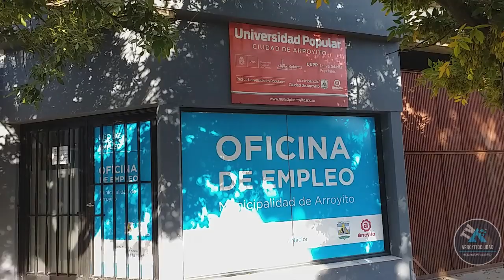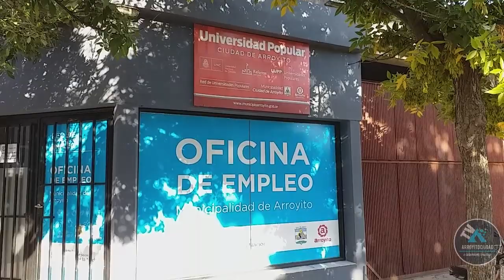Prof Liliana Vergara /OFICINA EMPLEO